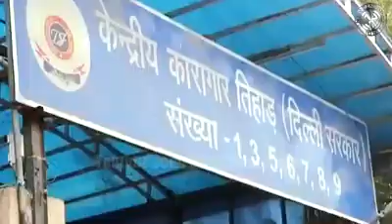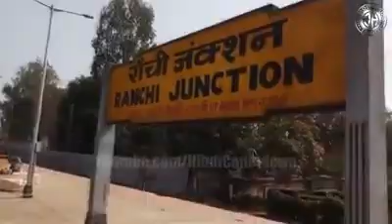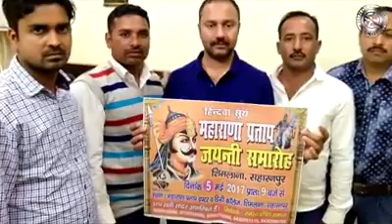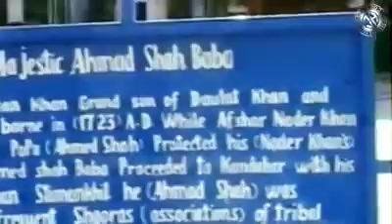Chamal ki sherani phoolan devi ki kahani